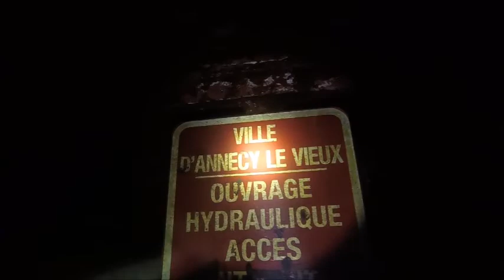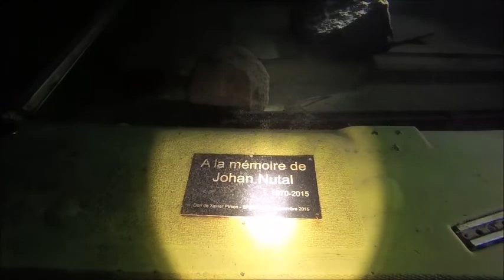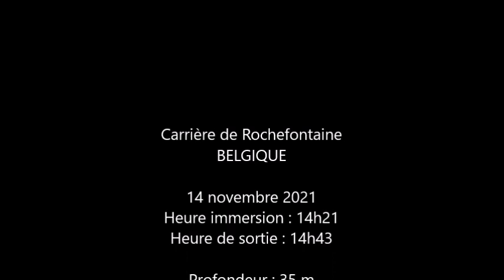Plongée 28 (35 m-GP) Carrière de Rochefontaine - BELGIQUE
Plongée du 14 novembre 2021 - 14h21

Carrière de Rochefontaine - BELGIQUE